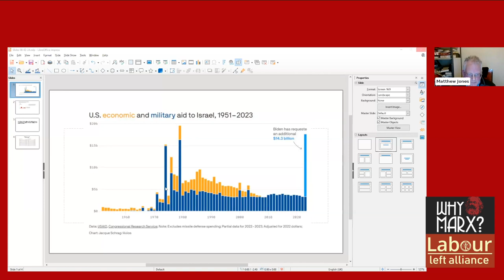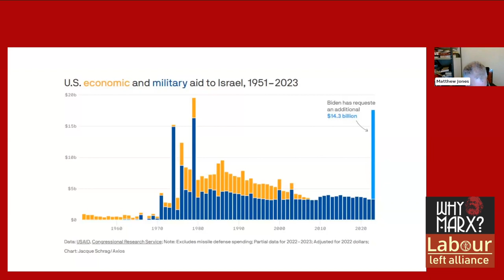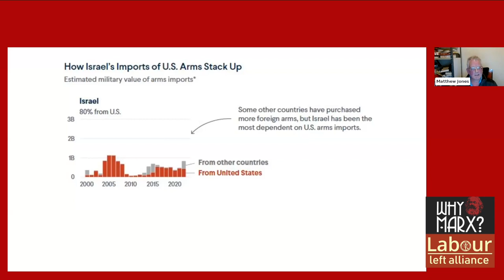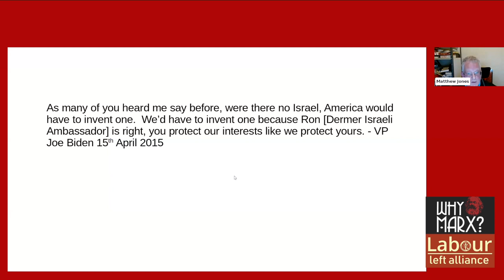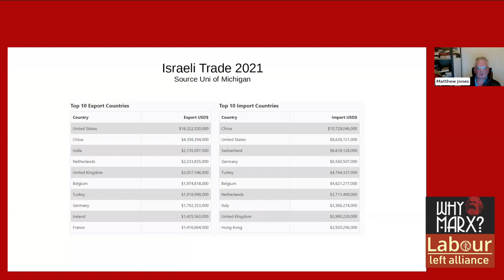Session 10: USA-led imperialism & Israel - who is wagging the dog?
with Roger Silverman and Matthew Jones